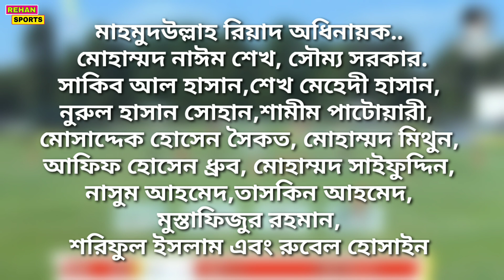অস্ট্রেলিয়া সিরিজের জন্য বাংলাদেশের স্কোয়াড ঘোষণা | দেখুন বাংলাদেশের স্কোয়াড | Ban Vs Aus Series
Bangladesh Cricket Team | Bangladesh Cricket News | Bd cricket news | Shakib Al Hasan | Mushfiqur Rahim